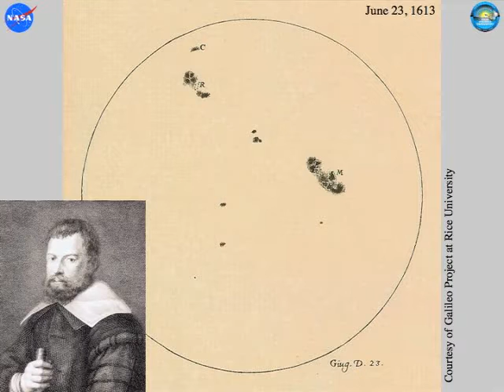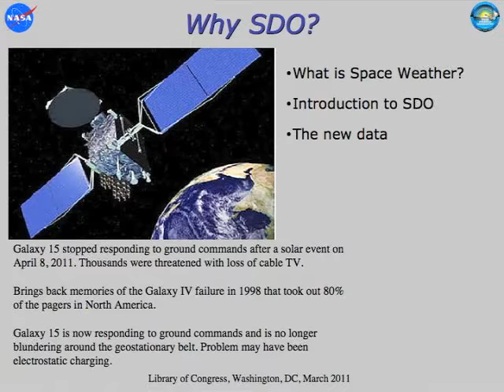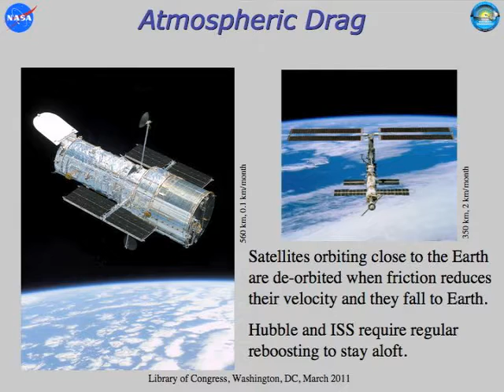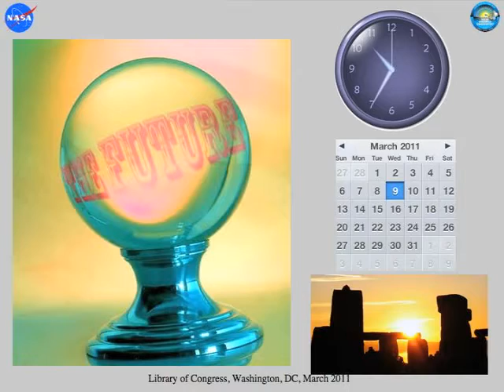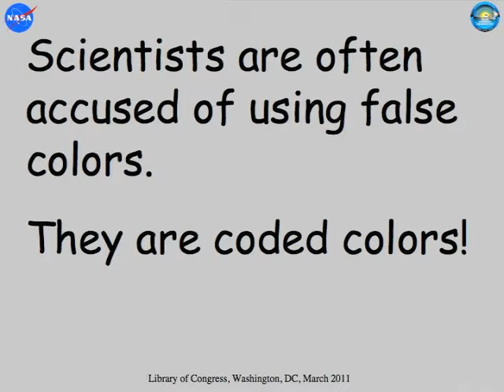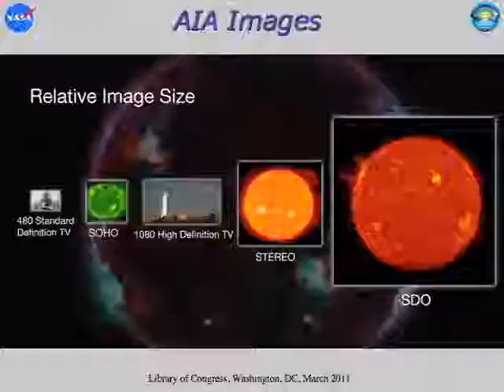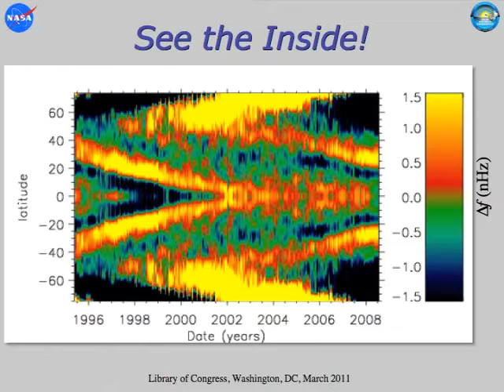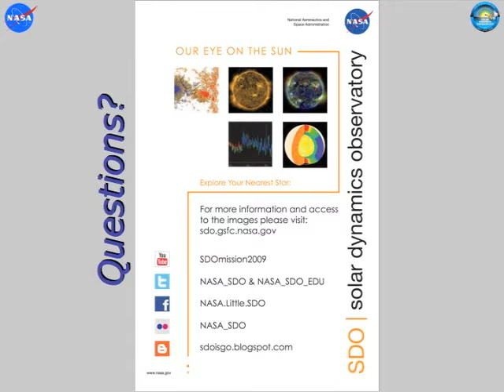"The Many Colors of the Sun" (talk by NASA's W. Dean Pesnell)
Library of Congress, March 17, 2011: W. Dean Pesnell of the NASA Solar Dynamics Observatory presents an illustrated lecture on new observations and views of solar phenomena.

Notes: W. Dean Pesnell has published 80 papers in several research areas, including variable stars, the sun-earth connection, quantum mechanics and meteors in planetary atmospheres. He received his doctorate in 1983 from the University of Florida. After postdoctoral study at the University of Colorado and a visiting professorship at New Mexico State University, Pesnell came to NASA Goddard as a contractor in 1990. One project was to design the Living With a Star geospace missions. He started work on NASA's Solar Dynamics Observatory mission in 2004 and became the project scientist in 2005.
Related Resources